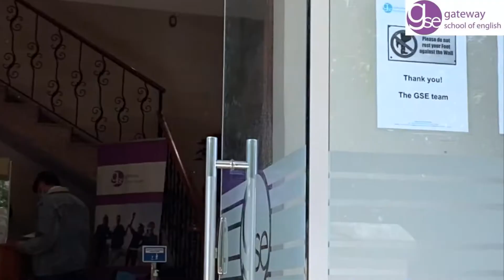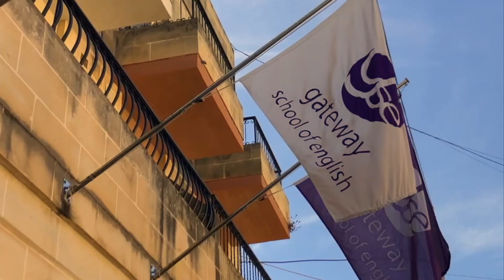English Language Courses - Students' Opinions about Gateway School of English and Malta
Malta is a popular English language travel destination and many students from all over the world travel to the islands to Improve their English language skills, Business English skills, prepare for an exam such as IELTS, Cambridge or TOEFL, teacher training courses, professional English courses such as Aviation English, Legal English, English for IT, English for Tourism, English for Engineering and other professional English courses. There are also families who travel with children for an English language course in Malta. GSE also offers junior programmes all year round for teenagers and kids. Students speak very positively about the school, its academic team, teachers and staff. We provide individual attention at all times, ensure a good mix of nationalities in our classrooms and make sure that each student progresses and improves his/her English as fast as possible. GSE was established in 2002 and the experience speaks for itself. We are well known for providing high quality tuition at very reasonable prices.